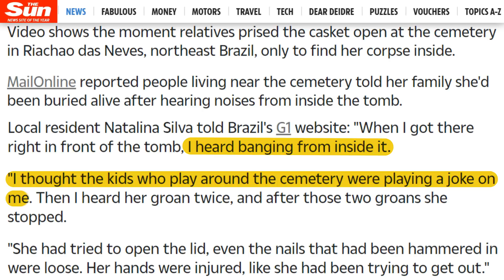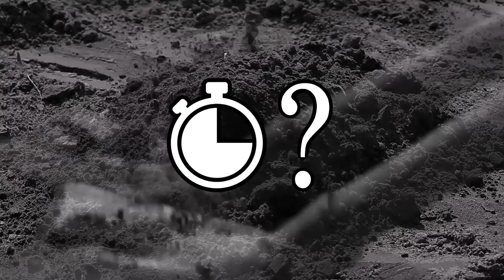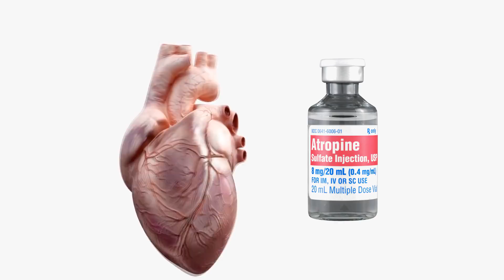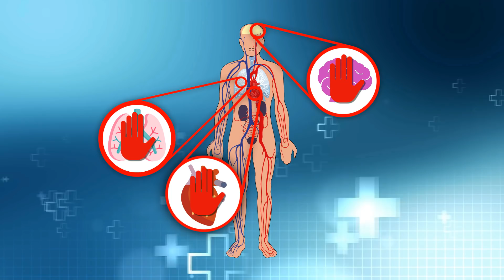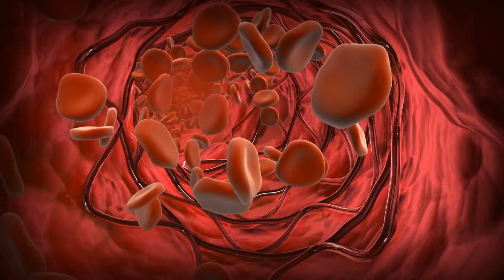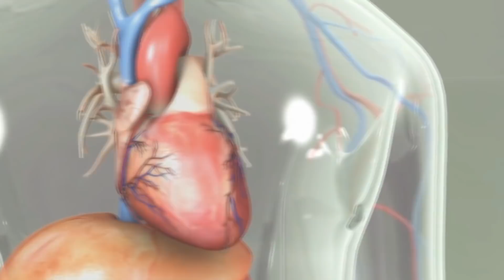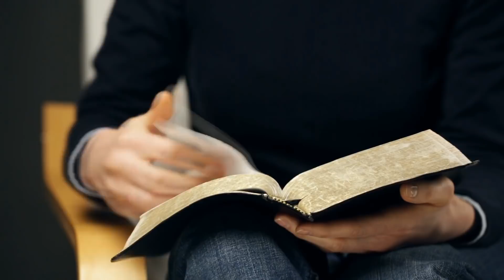Personas Han Sido Enterradas Vivas Y Podría Pasarle A Cualquiera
Algunas personas han sido enterradas vivas. Diagnosticar la muerte no es tan fàcil, aqui hay una historia impresionante.